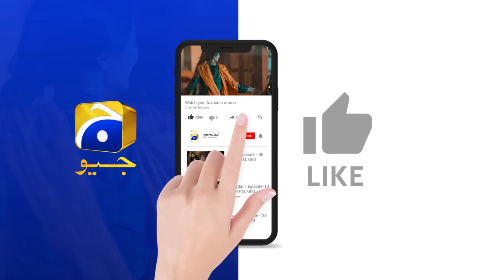Behroop Episode 04 Teaser - 28th April 2023 - HAR PAL GEO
Writer: Rukhsana Nigar
Director: Ali Akbar
Produced by: Abdullah Kadwani & Asad Qureshi
Production House: 7th Sky Entertainment